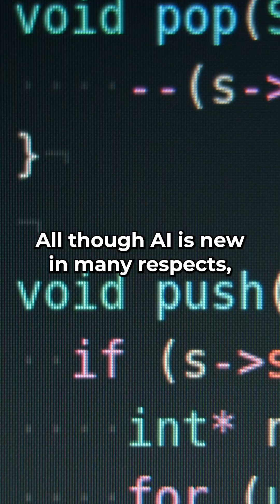Explore the crossroads of AI, social evolution, and humanity’s collective future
David S. Wilson, SUNY Distinguished Professor Emeritus of Biology and Anthropology, Binghamton University, explores the crossroads of AI, social evolution, and humanity’s collective future. While artificial intelligence feels like a new frontier, the dynamics it introduces—cooperation or chaos—are age-old challenges of social interaction. Whether agents are human, machine, or a blend of both, the stakes remain the same: Will we build systems that foster global cooperation or fall into dysfunction?

Featuring a visionary reflection on Teilhard de Chardin’s concept of the noosphere, this piece urges us to recognize our responsibility in shaping a future where technology expands human consciousness toward a global, cooperative super-organism. This transformation, however, won’t happen by chance—it requires intention, design, and deep understanding of social fundamentals.